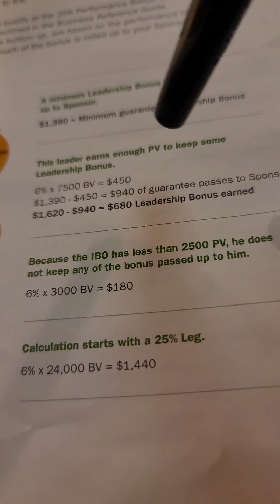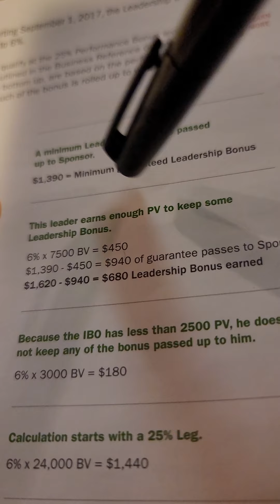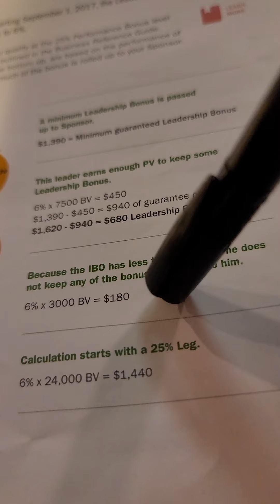Business plan for Mo